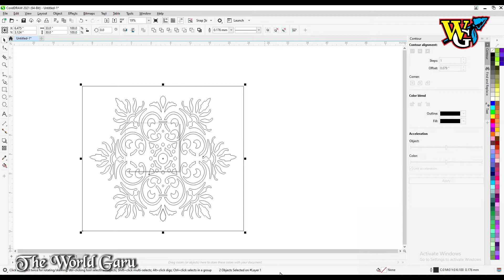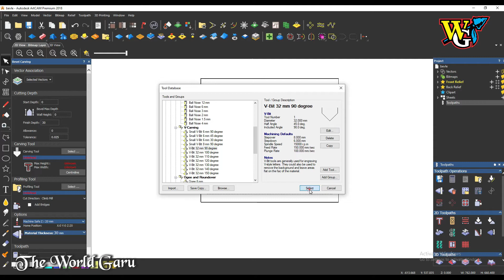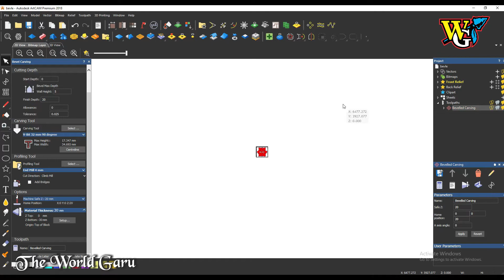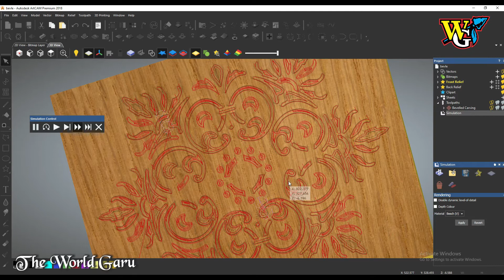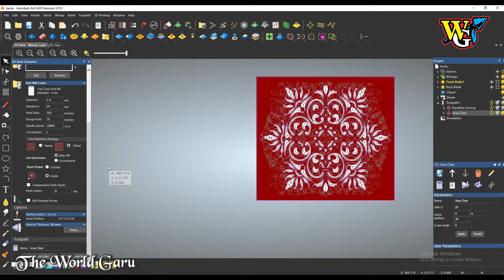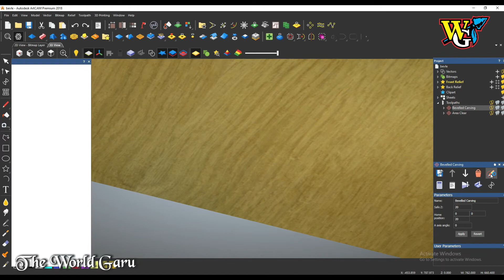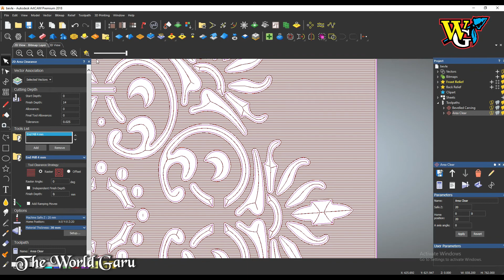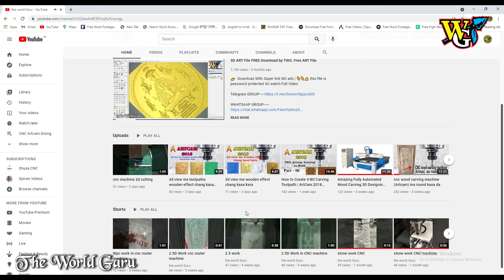How to Create Bevel Carving Toolpath | ArtCam 2018 Tutorial Part 7 in Hindi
This video is original, made by Theworldguruphotoshopofficial By theworldPhotoshop

LET’S CONNECT

[ FOLLOW US  ]